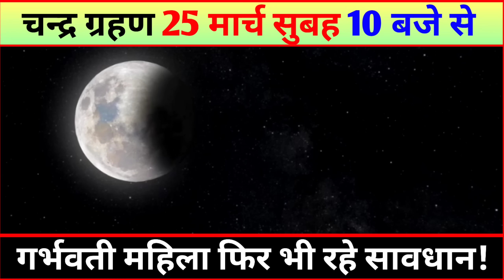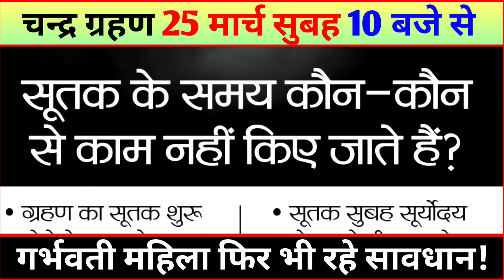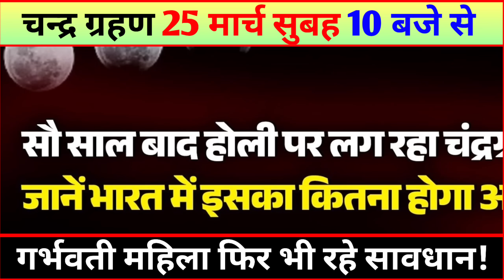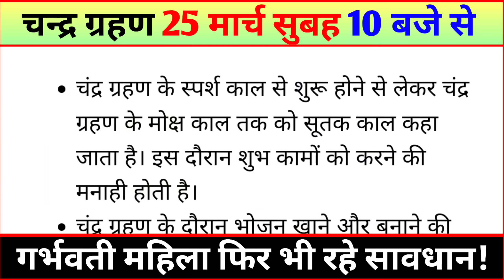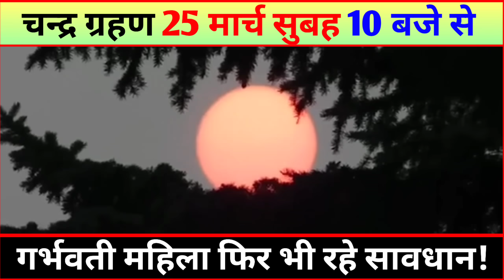25 March Chandra Grahan, Chandra Grahan Kitne Baje Lagega, Chandra Grahan Time, Grahan Sutak Time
25 march को चंद्रग्रहण / 2024 Chandra Grahan, Chandra Grahan
25 मार्च को चंद्रग्रहण | Holi 2024 Chandra Grahan | Chandra Grahan Time  पांच उपाय धन लाभ

चंद्र ग्रहण शुरू होने वाला है 25 मार्च 2024 | 25 March 2024 chandragrahan Timing in India